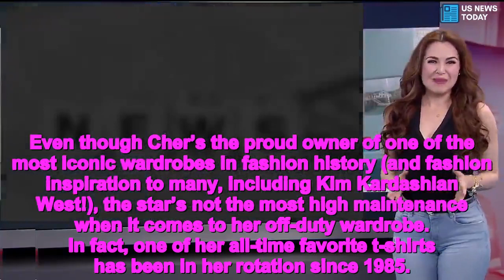Whoopi Goldberg Channels Cher in Sequin Cape at Kennedy Center Honors: 'She Wears It Better!' - News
Whoopi Goldberg paid a stylish tribute to music legend and fashion icon Cher at the 41st Annual Kennedy Center Honors.
During the annual national celebration of the arts, which aired Wednesday night on CBS, Goldberg honored the “Believe” pop star wearing a look that could have easily been straight out of her closet.
Goldberg stepped onto the stage smiling wide wearing a dramatic floor-length black sequin trench that channeled Cher’s personal style, leaving the singer cracking up in the audience.
“I went into your closet!” Goldberg said onstage, directed at Cher. “And I am aware she wears it better.”
Goldberg continued her speech saying, “Elvis. Sinatra. Cher. There have been a handful of entertainers who are instantly recognizable by just one name.”
“She not only marches to the beat of her own drum honey, she is a one woman band. In a word — she’s Cher,” the comedian added.
Even though Cher’s the proud owner of one of the most iconic wardrobes in fashion history (and fashion inspiration to many, including Kim Kardashian West!), the star’s not the most high maintenance when it comes to her off-duty wardrobe. In fact, one of her all-time favorite t-shirts has been in her rotation since 1985.
“I go around at home like I’m just raggedy,” she said. “Clean, but slobby. I’ve got shirts — my favorite shirt is 30 years old.”
“As a matter of fact, people have pictures chronicling this shirt for a million years,” Cher admitted, adding, “and I don’t care and I don’t care how many times I wear it.”  Whoopi Goldberg Channels Cher in Sequin Cape at Kennedy Center Honors: 'She Wears It Better!' - News